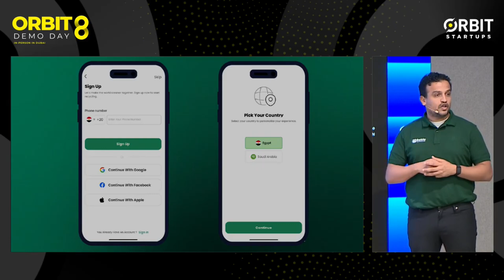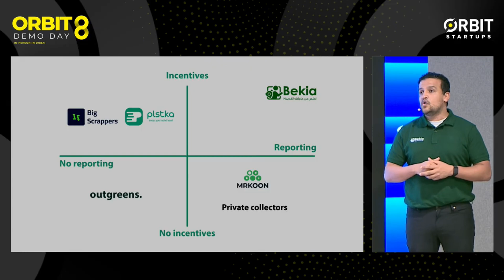Orbit 8 Demo Day: Bekia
Bekia is a Cairo-based tech platform that simplifies waste management for individuals and businesses by streamlining waste collection and providing sustainability reporting data.